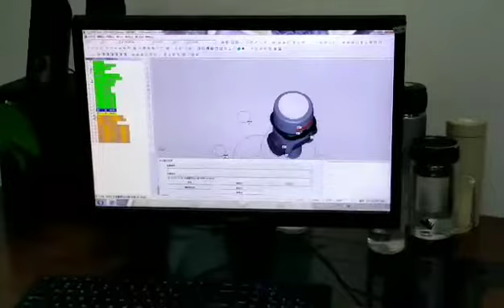What is a good wheel hub bearing?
we will check the size and shape by CMM, it shows our high quality.